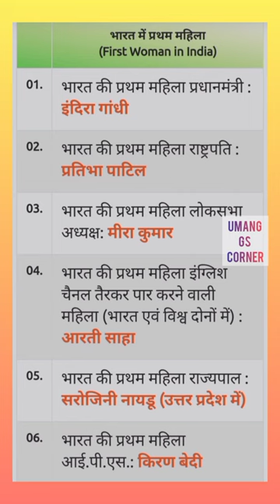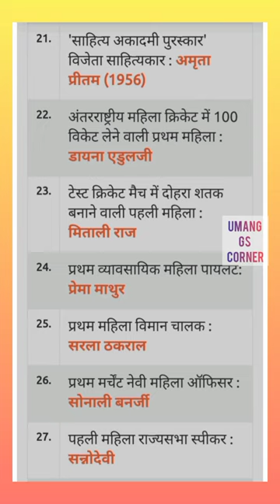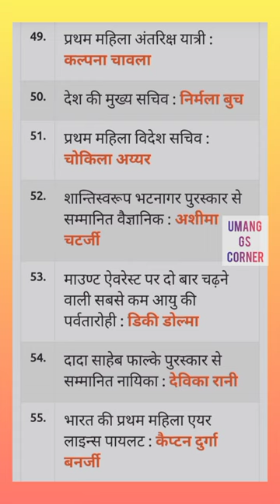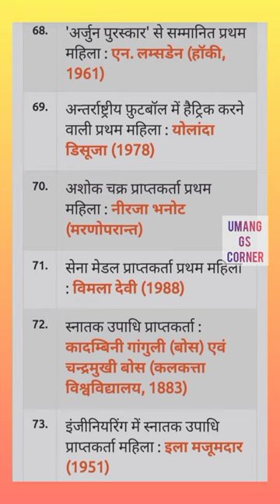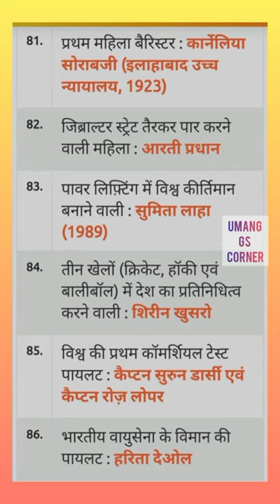First Women In India GK / First Women / भारत में प्रथम महिला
first women in india gk
 first woman in india gk
 first woman in india gk trick
 first woman in india gk in english

 first women in india
 first woman president of india first woman
 first women president of india first women's cricket match
 first woman prime minister of india
first women's royal rumble
 first women fighter pilots india first woman in space
bharat me pratham mahila bharat me pratham mahila trick bharat me pratham mahila by khan sir
bharat me pratham mahila crazy gktrick
 bharat me pratham mahila current affairs
 bharat me pratham mahila mcq
 bharat me pratham mahila lucent
 bharat me pratham mahila trick se
bharat me pratham mahila gk with vk part 2
 bharat me pratham mahila gk
Funny Gk Question A...
Class 8 English | Anci...
Akhilesh Yadav : From...
Monument Of India / ...
Use Of About to / Hin...
Smallest Country //#
gk question and answ...

links